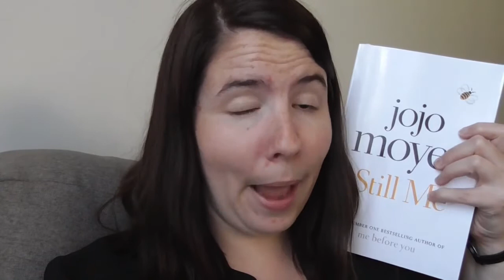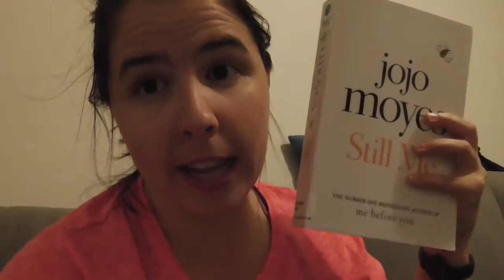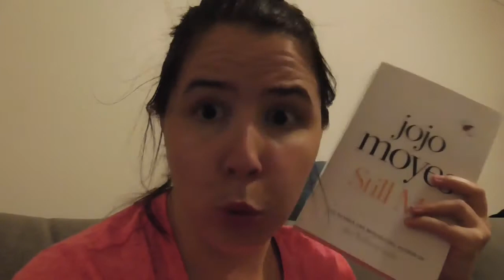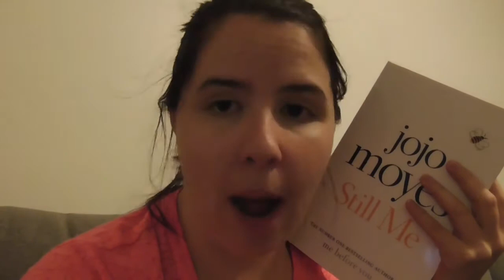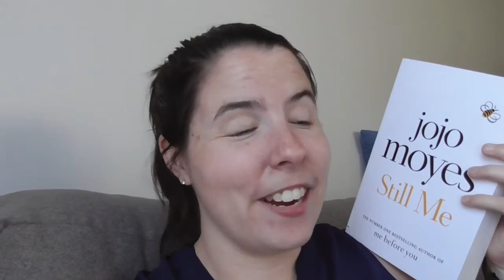Reading VLOG | 9th - 16th March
How is your March reading month going?